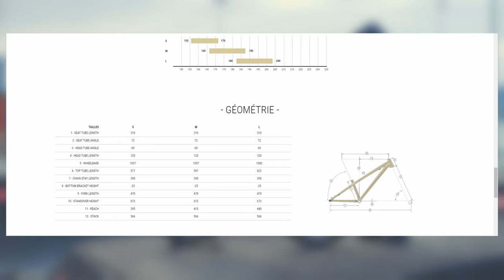JE REÇOIS MON NOUVEAU VÉLO !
Aujourd'hui on se retrouve pour un New Bikeday !
Je vous présente mon nouveau VTT Dirt Commencal Absolut et je le teste dans un super pumptrack ^^
Bon visionnage ;)

Matos vidéo :
GoPro 7, 10 et 12
Filtres ND 8, 16 et 32
Stabilisateur Feiyu WG2X
Sony ZV-1

Mes Vélos :
Transition Spire Alloy GX 2022 (bikecheck su rma chaîne)
Commencal Absolut Green 2022 (bikecheck sur ma chaîne)